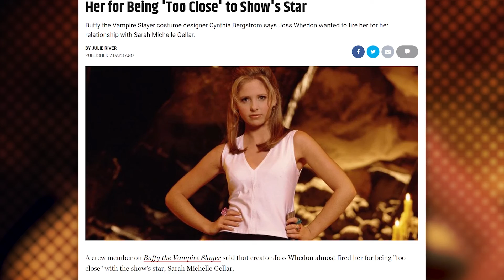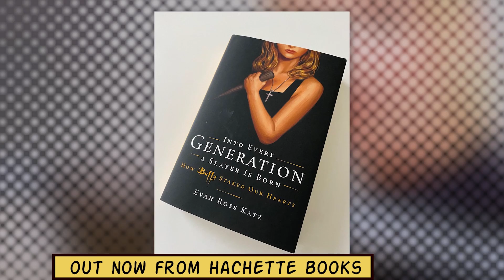Buffy Costume Designer Says Joss Whedon Wanted to Fire Her for Being 'Too Close' to Show's Star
"Buffy the Vampire Slayer" costume designer Cynthia Bergstrom says Joss Whedon wanted to fire her for her relationship with Sarah Michelle Gellar.